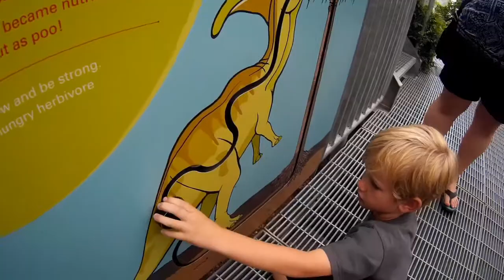Royal Tyrrel Museum - Drumheller Alberta 2017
We payed a visit to one of the best dino museums in the world with our Japanese exchange student, Taku.  Enjoy!